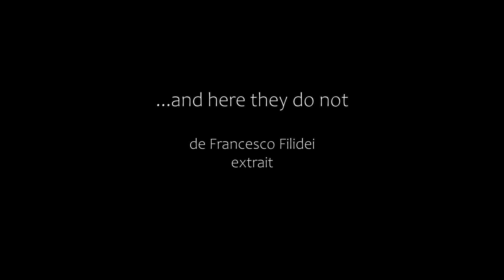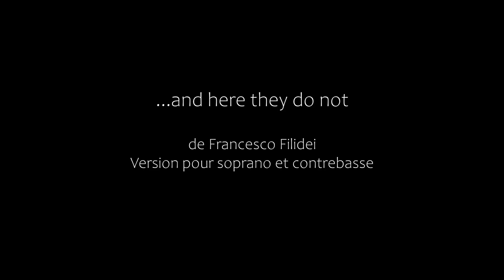Filidei "...and here they do not" Soprano/Contrebasse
Soprano: Mathilde Barthélémy
Contrebasse: Charlotte Testu
Duo "...and here they do not" -  Francesco Filidei
Ensemble ATMUSICA